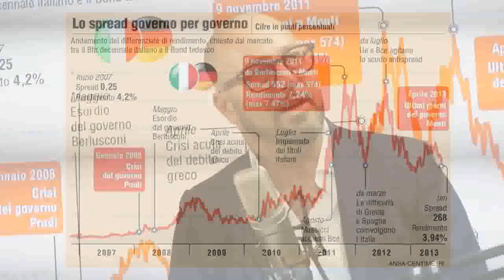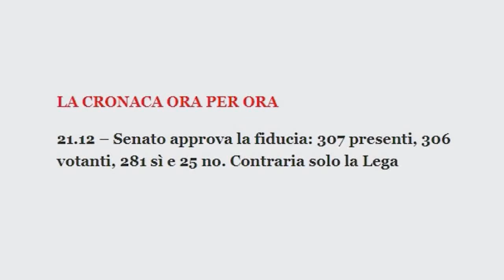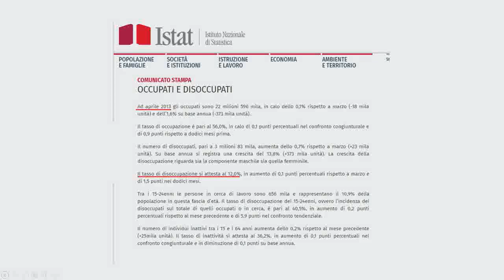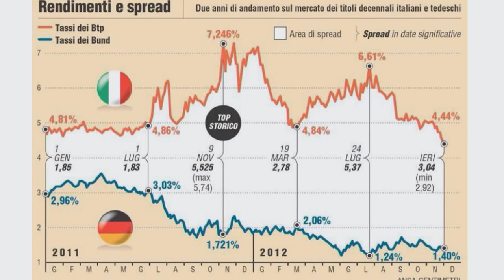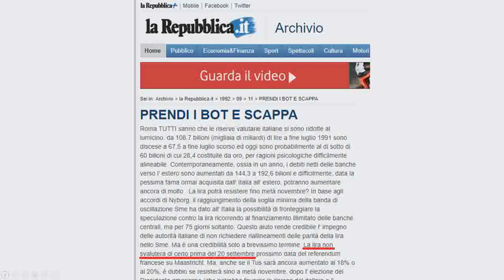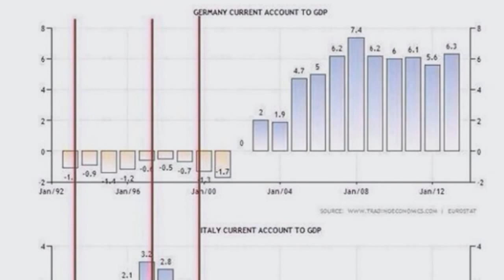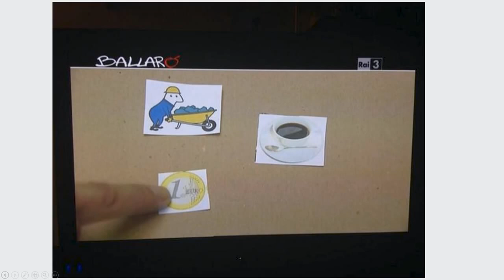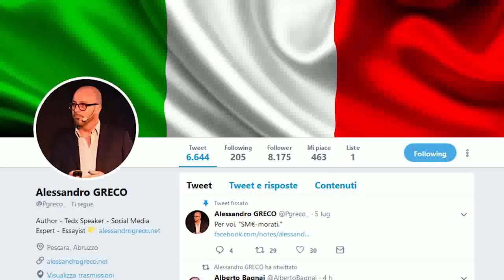Mario Monti ha salvato l'Italia? Alessandro Greco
Mario Monti (Varese, 19 marzo 1943) è un economista, accademico e politico italiano.

È senatore a vita dal 9 novembre 2011, e dal 16 novembre 2011 fino al 28 aprile 2013 è stato Presidente del Consiglio dei ministri della Repubblica Italiana a capo del rispettivo governo Monti, conservando inizialmente l'incarico anche di Ministro dell'economia e delle finanze dello stesso governo; lascia successivamente l'incarico al dicastero economico a Vittorio Grilli l'11 luglio 2012. Il 21 dicembre dello stesso anno rassegna le sue dimissioni da capo del Governo, rimanendo in carica per il disbrigo degli affari correnti; a seguito delle dimissioni di Giulio Terzi di Sant'Agata, assume ad interim l'incarico di Ministro degli affari esteri dal 26 marzo al 28 aprile 2013.

Presidente dell'Università Bocconi dal 1994, Monti è stato commissario europeo per il mercato interno tra il 1995 e il 1999 nella Commissione Santer; sotto la Commissione Prodi ha rivestito il ruolo di commissario europeo per la concorrenza fino al 2004.